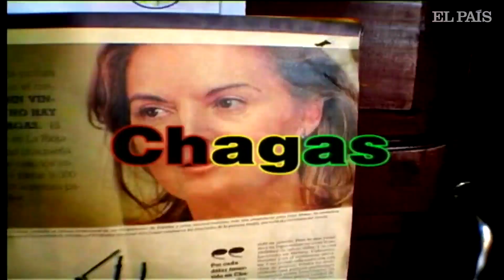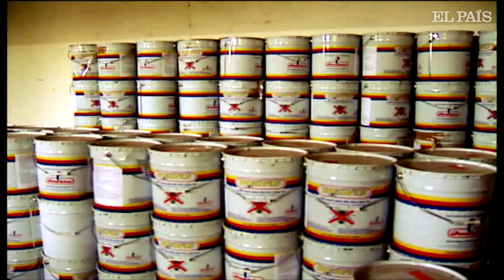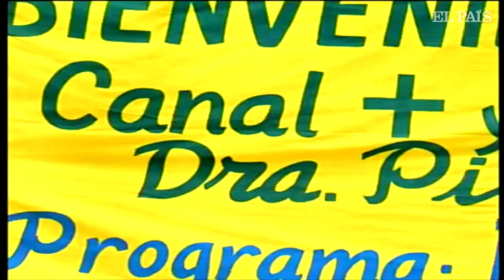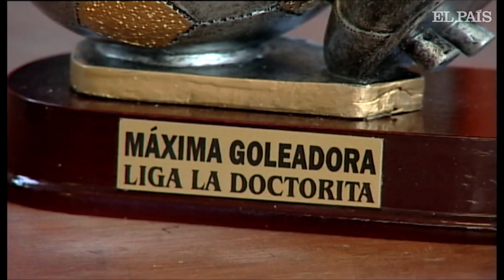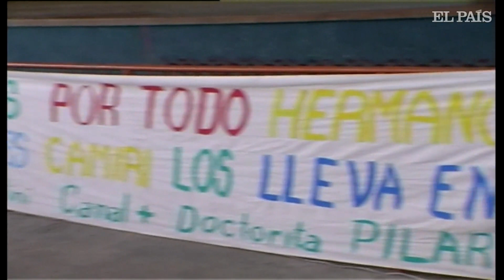La liga de la Doctorita